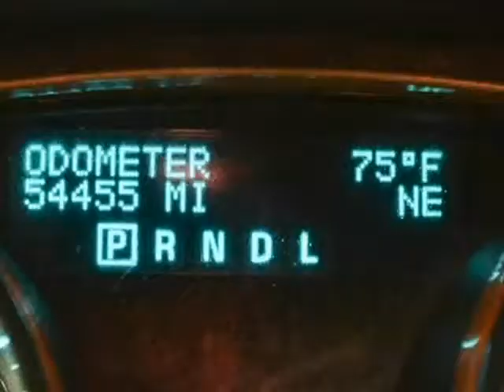2011 Buick Enclave AWD 4dr CXL2 (San Antonio, Texas)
15115 San Pedro
San Antonio